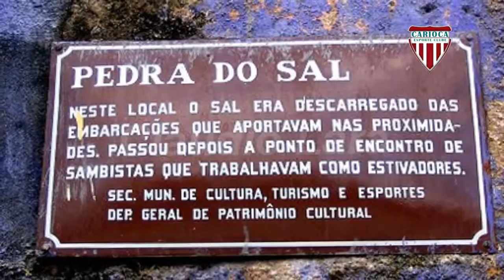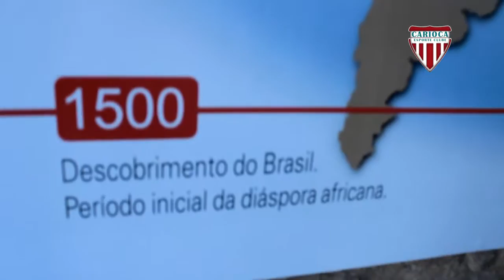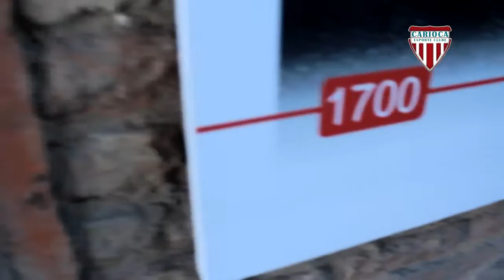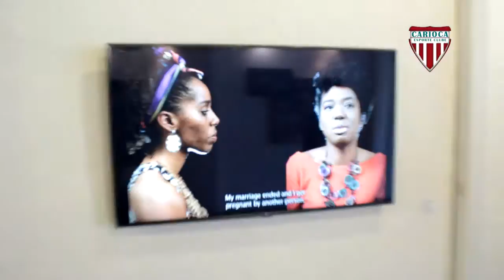Carioca Esporte Clube - Conheça os primórdios dos Negros no RJ